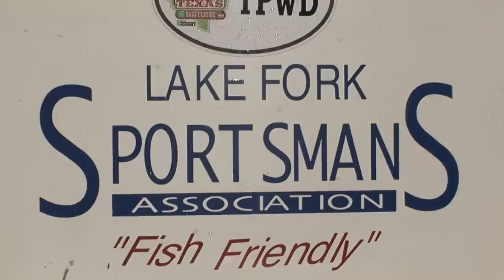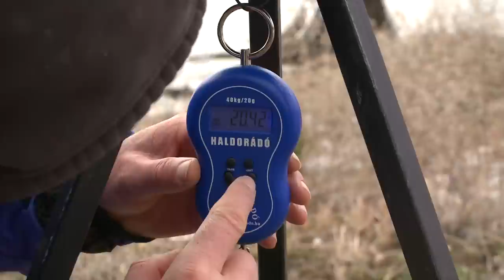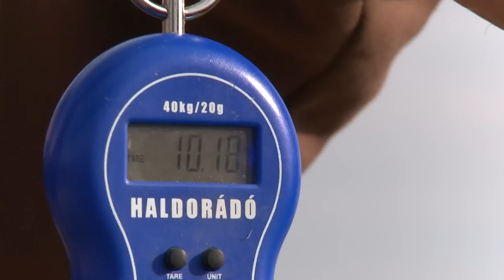Döme Gábor - A nagy Buffalo Carp 1. epizód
Bővebb információ:
Ez már a harmadik év, amikor egy olyan őshonos halért utaztam a távoli Amerikai Egyesült Államokba, amely megfogására mindennél jobban vágytam. Az elmúlt két évben nem volt hozzá szerencsém, de azt a legmerészebb álmaimban sem hittem volna, hogy pont akkor teljesül vágyam, amikor horgászatunk helyszínére az utóbbi 60 év legkegyetlenebb időjárása csap le. Visszagondolva még most is beleborzongok mindebbe, de túléltük, sőt nem hétköznapi élményekkel gazdagodva tértünk haza!